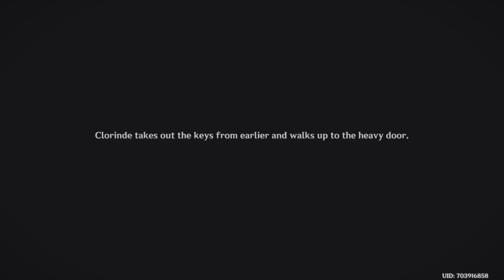Storyline Quest Rapperia Chapter: Act I "Silent Night" [GENSHIN IMPACT] [FONTAIN]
In this video, I am showing the storyline quest "Silent Night" Act I, Clorinde storytime.